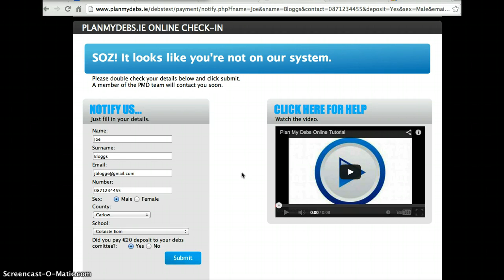Soz!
The Plan My Debs registration team will be with you shortly!